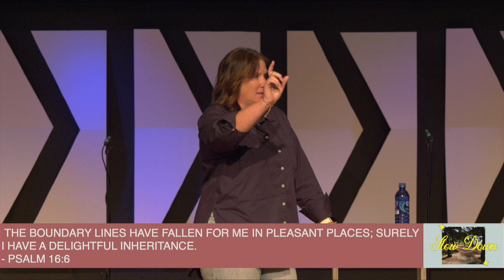Slow Down // Pastor Amy Adams // June 23rd, 2024